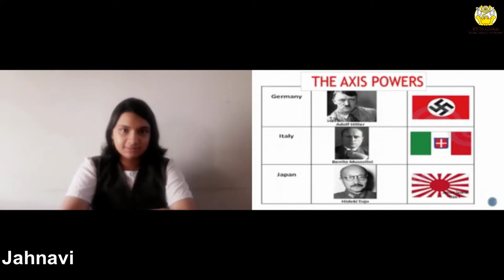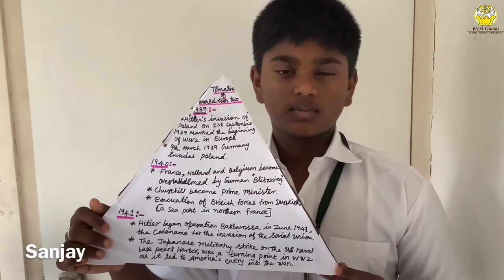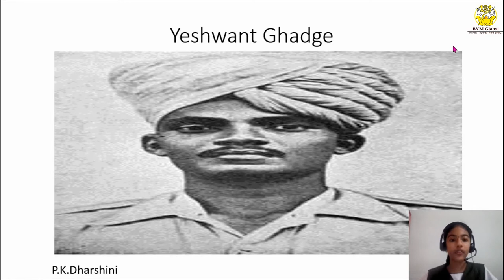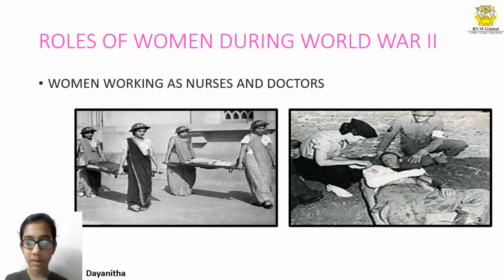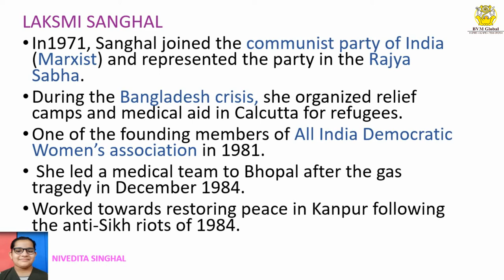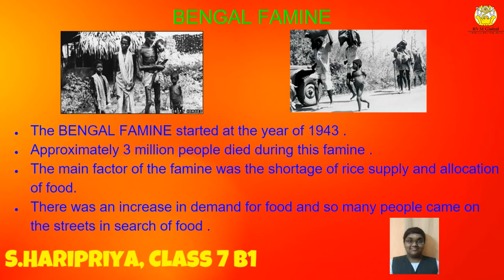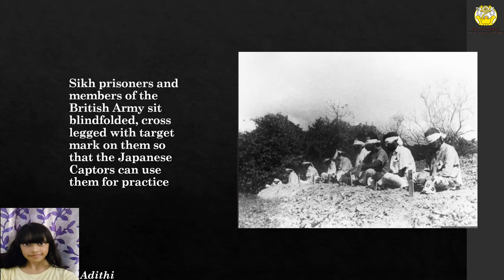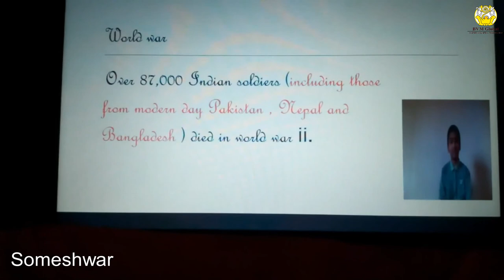Grade 7 – Indian Soldiers of the British Army in World War 2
World War 2 also has its share of heroism by our Indian soldiers who fought with the hope of getting a free India. They underwent great difficulties but were so disciplined as a team that supported the British as researched by our Grade 7 children.